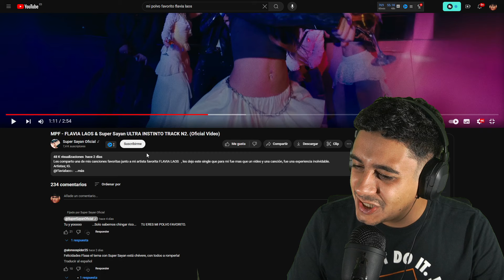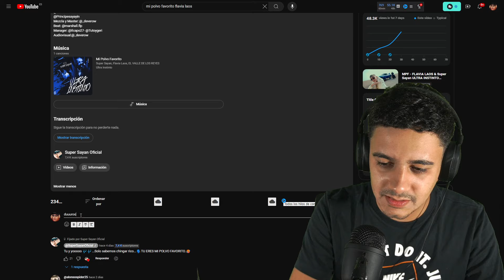Que Duro este Duo ! REACCION A MPF - FLAVIA LAOS & Super Sayan